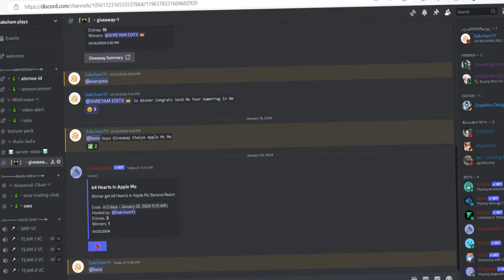How To Become Overpower In Apple Mc Minecraft Server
Apple mc Info
ip-: play.applemc.fun

How To Grind Money In Apple Mc, How To Grind 100k Money In One Hour, Apple mc tricks, apple mc, infinite money glitch, infinite money, apple mc public server, lifesteal smp, lapata smp, lapata smp ip, firemc, firemc money trick, apple mc money trick Mc Minecraft Server applemc I SACMED 1 PLAYER IN BANANA RELAM 1 AXE AND MODE BAN ME FOR SCAMING 1 PLAYER ( AND HE TOOK ALLL MY P2W PLEES RETUN MY PAY TO WIN LIKE Christians SHIELD , Christians SOWRD , AND MY GREEN KATAN PLEES SIR RETN MY THIS 3